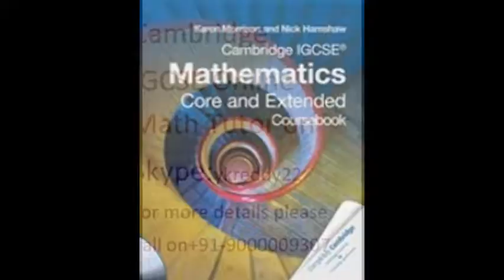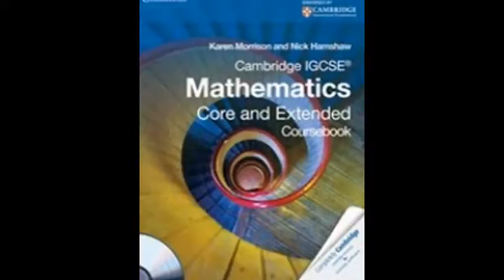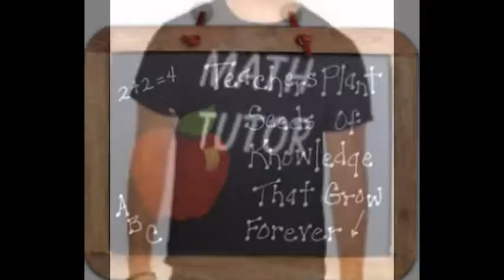IGCSE online Tutor Skype:ykreddy22